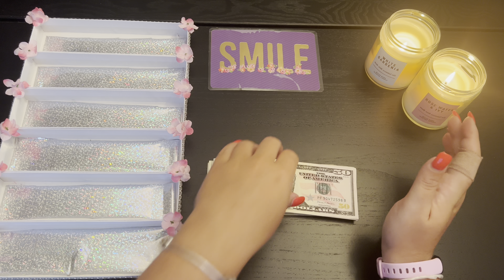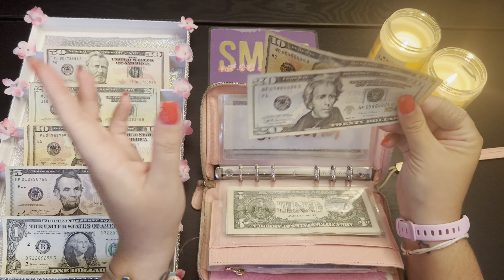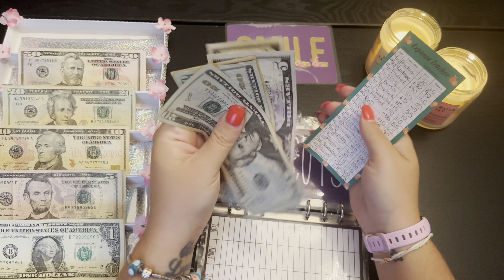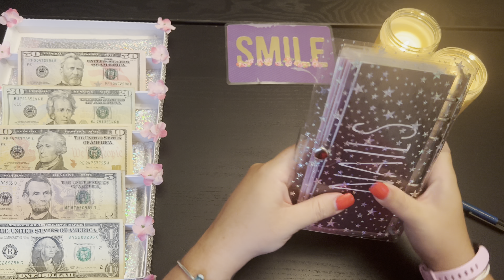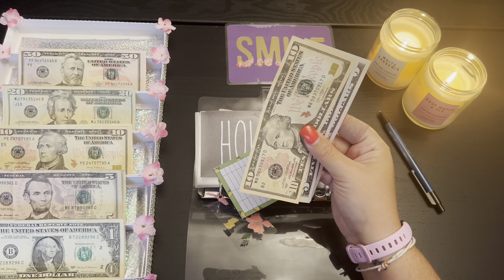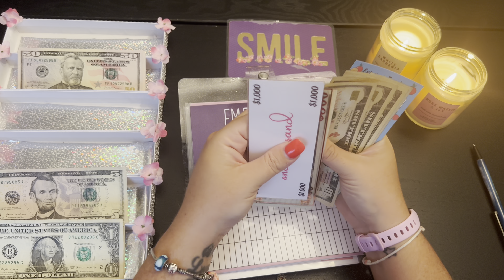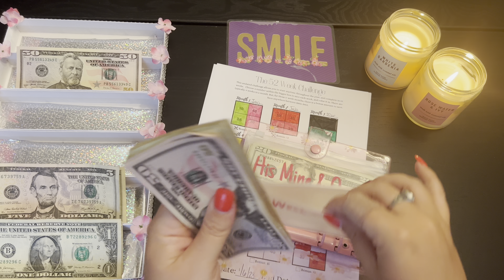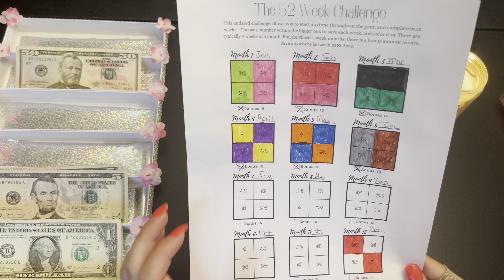Cash Stuffing!!! | Last June Paycheck!!